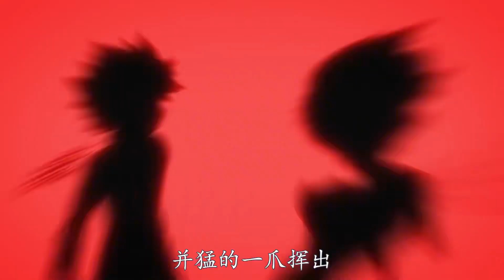凱特的實力究竟有多強，面對嵌合蟻的干部，竟然也能將其瞬殺